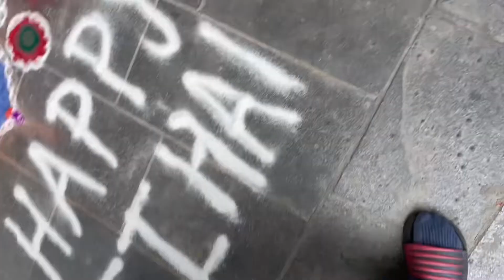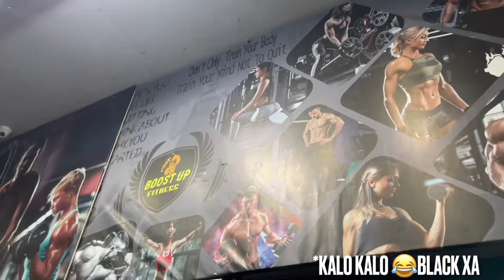TIHAR SPECIAL 2079 || Ramailo 3 days Vlog 31